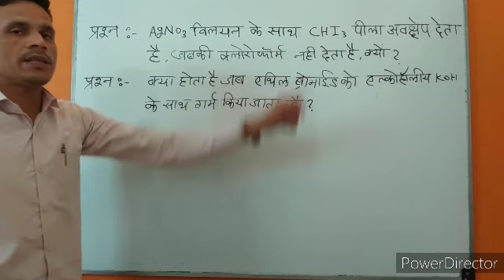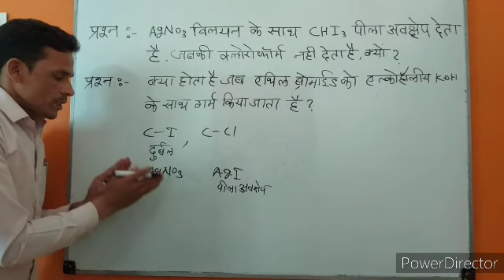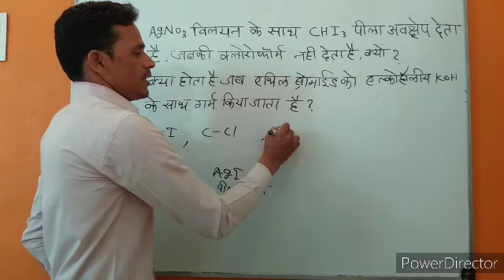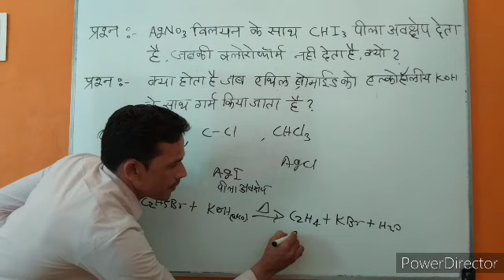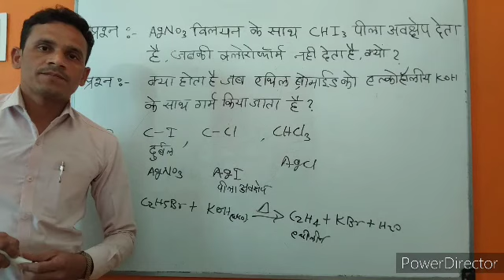AgNO3 विलयन के साथ CHI3 पीला अवक्षेप देता है,जबकि क्लोरोफार्म नहीं देता क्यों?